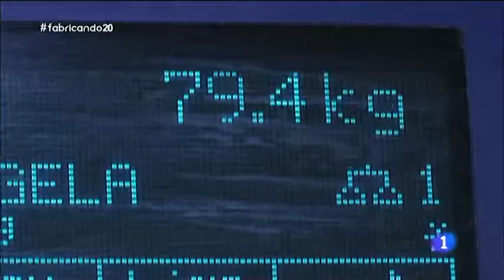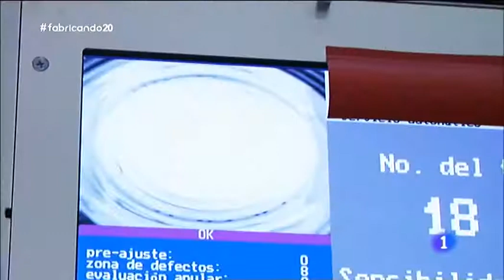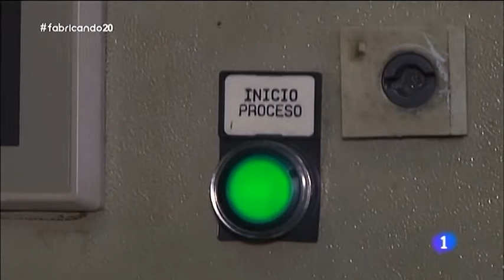Fabricando TVE Tarritos Hero Baby de Carne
Cómo elaboramos los tarritos de carne Hero Baby para tu bebé, paso a paso con la receta tradicional, en el programa Fabricando: Made in Spain de TVE1. Os mostramos nuestra fábrica por dentro, la materia prima que cuidadosamente seleccionamos y el escrupuloso proceso de elaboración de nuestros tarritos, sin conservantes ni colorantes, como tú lo harías en casa.